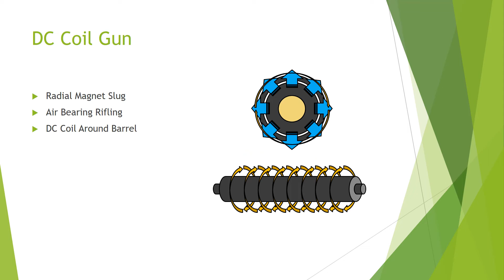DC Coil Gun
Radial Magnet Slug, DC current coil, the track coil can be either inside or outside